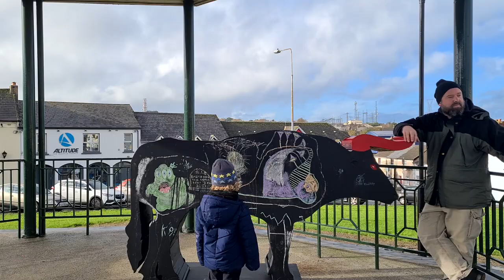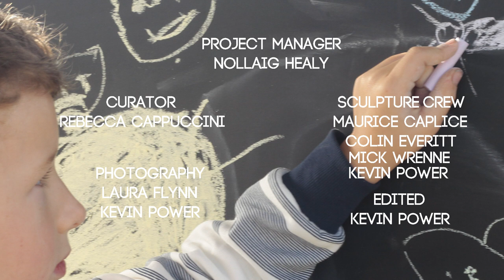The Black Bull of Ballybricken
The Black Bull of Ballybricken is a communal drawing project.

Curated by Rebecca Cappuccini. Directed by Nollaig Healy. Lead artist Maurice Caplice, Collaborating artist Kevin Power, Produced by Colin Everitt.

Rebecca Cappuccini, Curator:
Meet Red. He is here to remind us of Ballybricken’s rich history. Once not so long ago this was a hub of activity enjoyed by all. With red we wish to invite you all back onto the green to harness your creativity. Pick up some chalk and draw, help reinvigorate and colour our beautiful inner city green. We are so blessed to have such a fabulous space, now is the time to reclaim it as a hub and paint the green red so to speak. Come join us (date to be announced) as we share the green and welcome red to his new home. The time is now to reclaim this magical space.